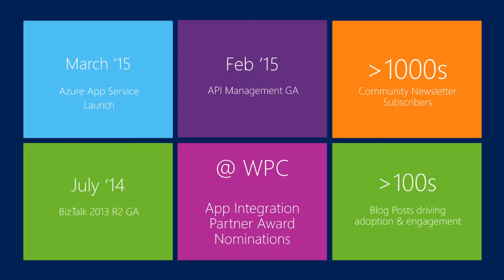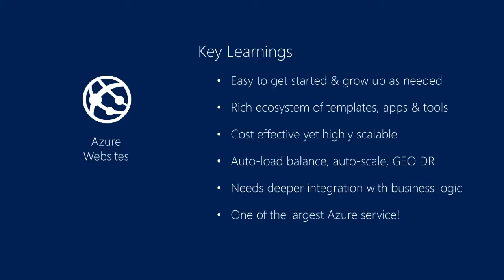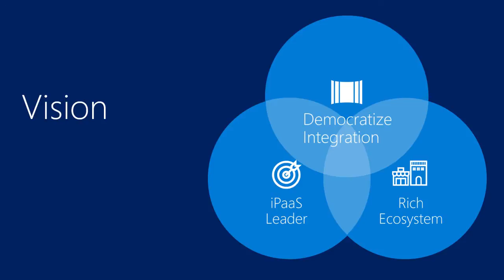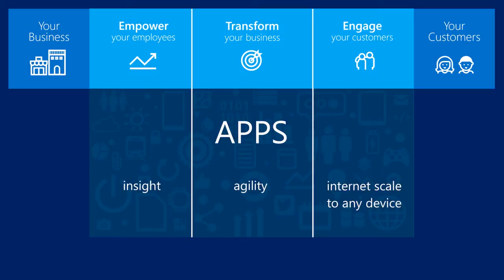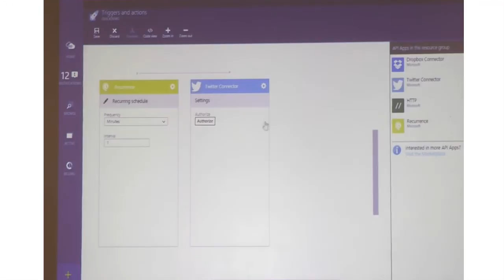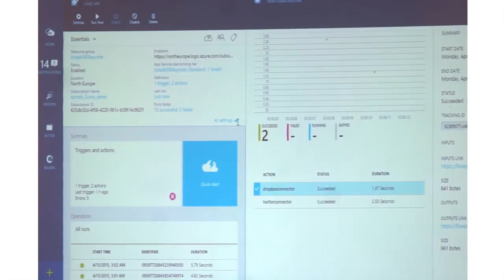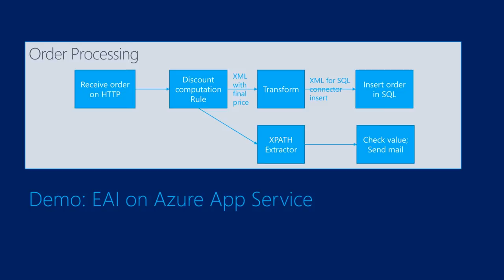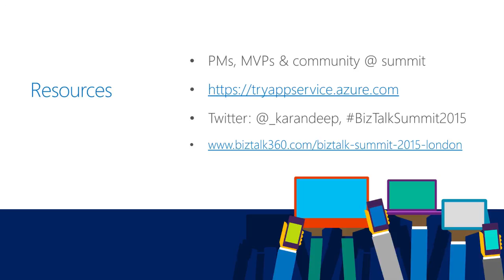Keynote Speech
This is the keynote session at BizTalk Summit 2015 London. The Keynote speech focused on Microsoft's atch this vidpps, BizTalk API Apps, Connectors). Watch this vidpps, BizTalk API Apps, Connectors). Watch this video to understand th itself down the road. Microsoft would like to see itself down the road. Microsoft would like to see itself down the road.